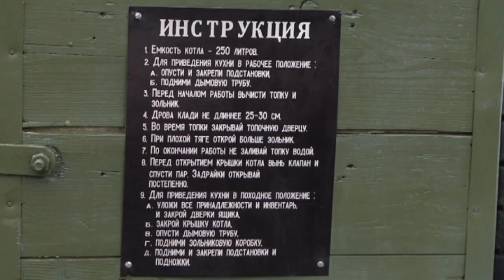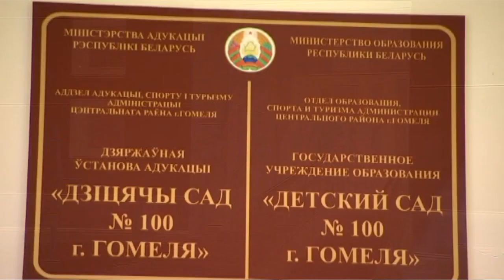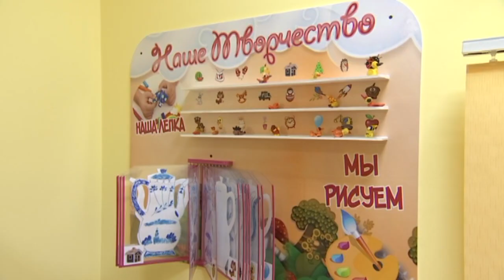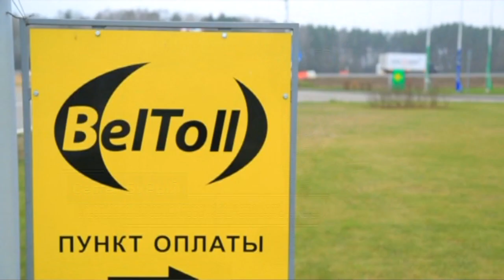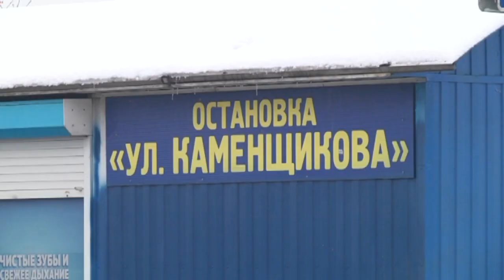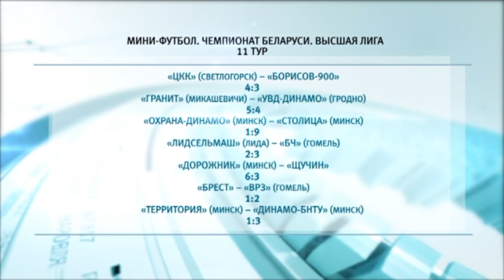26 11 2018 НОВОСТИ